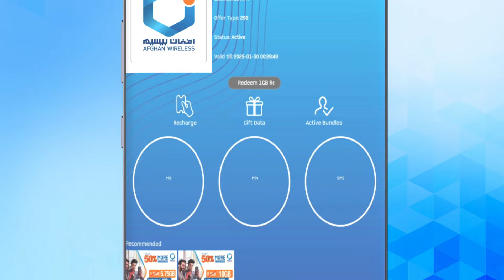AWCC Asan App / اپلیکشن آسان با 1 جی بی انترنت رایگان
با دانلود نمودن اپلیکشن آسان 1 جی بی انترنت رایگان بدست آورید، بناً این اپلیکشن را نصب
 نموده و به دنیایی از امکانات دسترسی داشته باشید.
اپلیکیشن آسان را از لینک زیر دانلود کنید:
د آسان اپلیکیشن په ډاونلوډولو سره تاسو کولی شئ ۱ جي بي وړیا انټرنټ ترلاسه او ټولې نړۍ سره وصل
پاتې شئ.